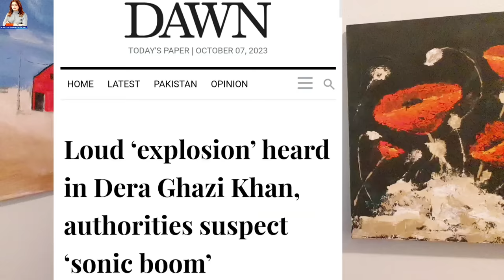What has happened at Dera Ghazi Khan Shaheen Ya Drone